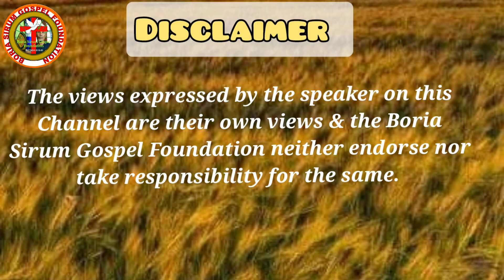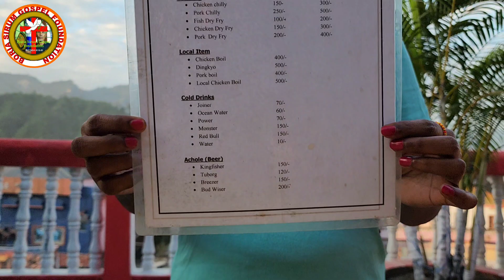Advt. Street Preaching for his glory,Valley Restaurant, Naharlagun,Dtd 15/11/24.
Note:- She is a believers of Jesus Christ in CRC Barapani,Naharlagun A.P.She is running a Restuarent opposite old cinema hall Naharlagun at Welly Complex,Valley Restuarent @Roof Top. Plx do visit & encourage each other as our Lord commanded. Amen.